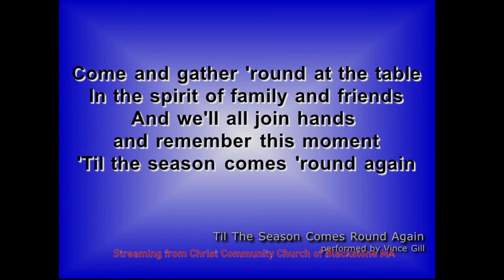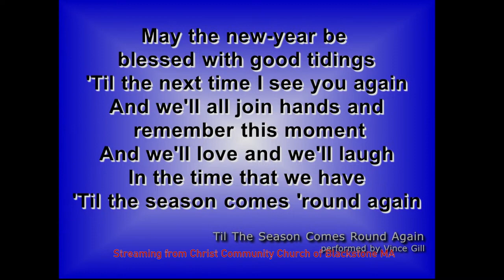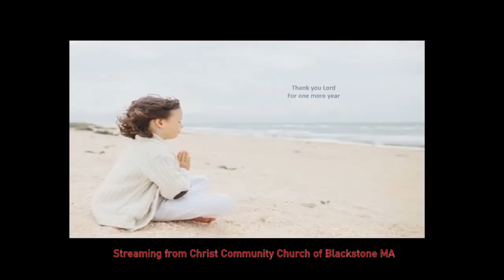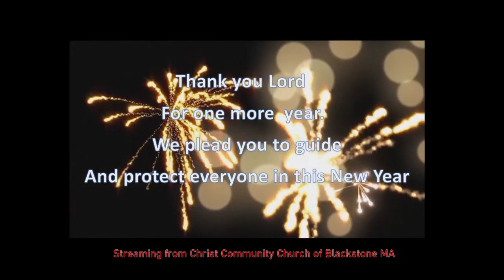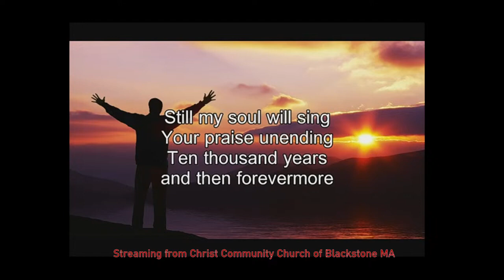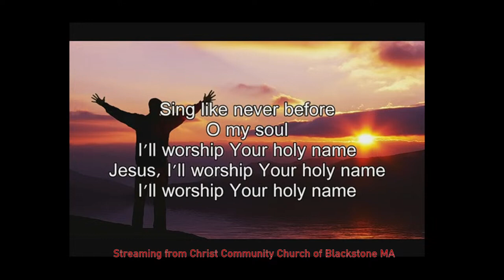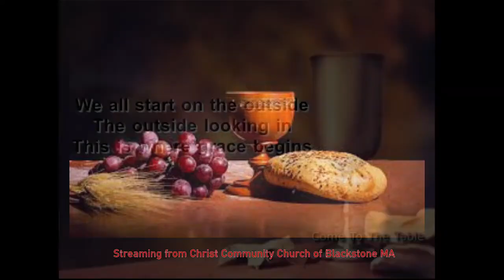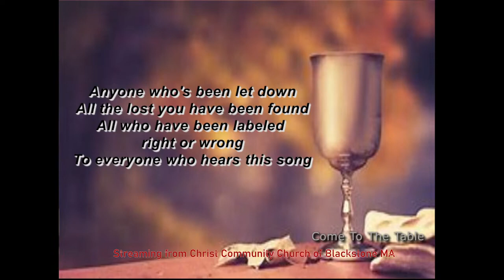CCC. January 1, 2023. Guest Speaker Rev. Gil Bourquin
full service with announcements, prayers, music and message.